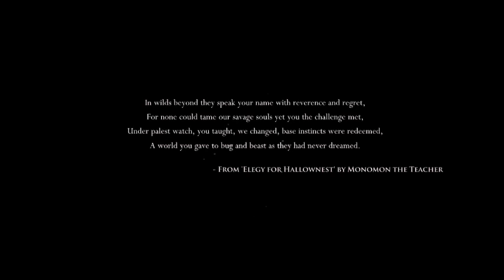Hollow Knight part 1 this game is so beautiful